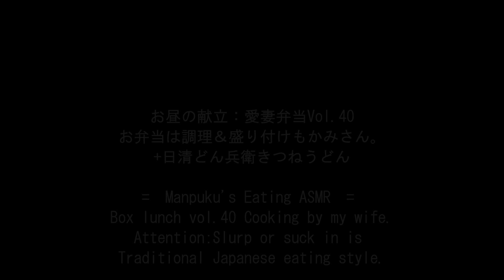愛妻弁当Vol.40日清どん兵衛きつねうどん[ASMR Eating Sounds 咀嚼音 飯テロ 自炊 動画]手作り弁当を食べるオヤジ動画Japan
〇お昼の献立：愛妻弁当Vol.40。お弁当は調理＆盛り付けもかみさん。+日清どん兵衛きつねうどん
=　Manpuku's Eating ASMR　= Box lunch vol.40 Cooking by my wife.
Attention:Slurp or suck in is Traditional Japanese eating style.

↓前作(Previous video)：愛妻弁当Vol.39。お弁当は調理＆盛り付けもかみさん。+エースコックのわかめラーメン